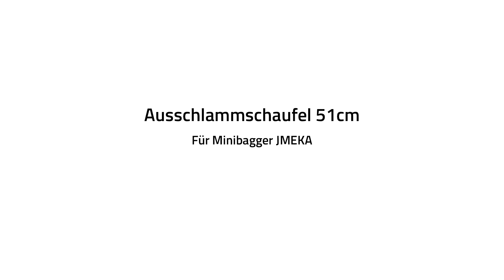JMEKA - Ausschlammschaufel Für Minibagger JMEKA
Ausschlammschaufel 51 cm Für Minibagger JMEKA

JMEKA : Der multifunktion Minibagger

Kontakt und Informationen
1, rue de l'industrie - 67390 ELSENHEIM - FRANKREICH
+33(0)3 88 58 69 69